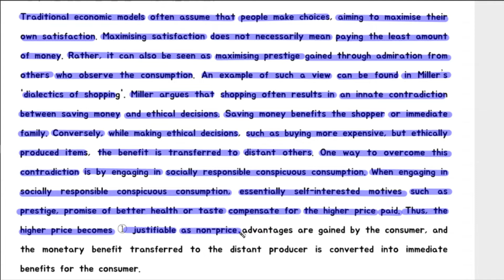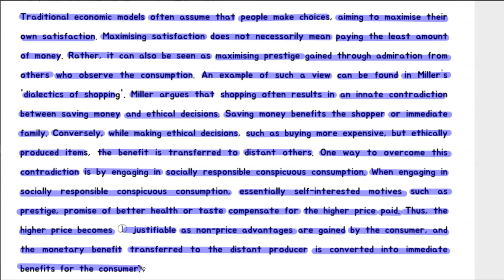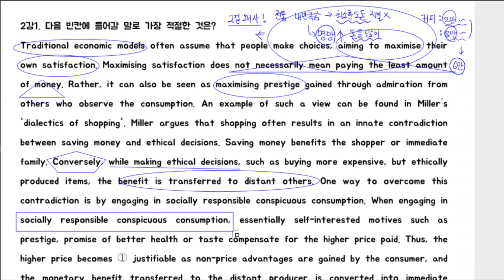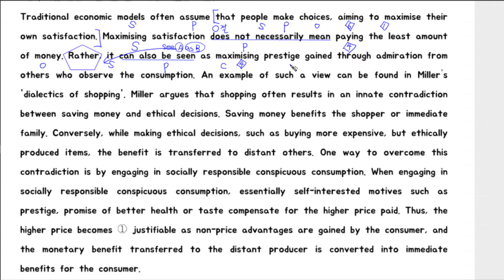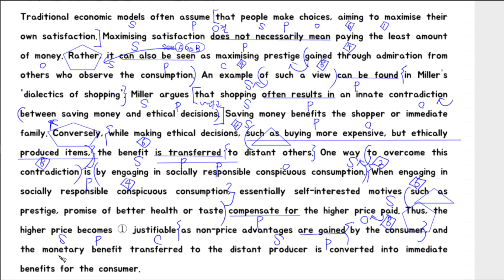수능특강 영독 2강 1